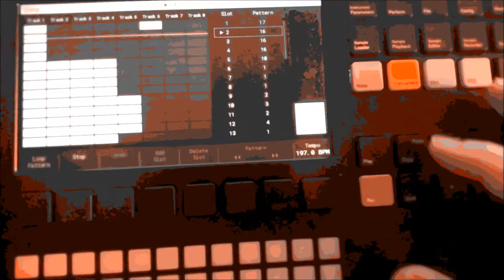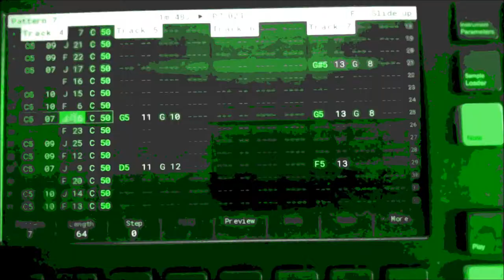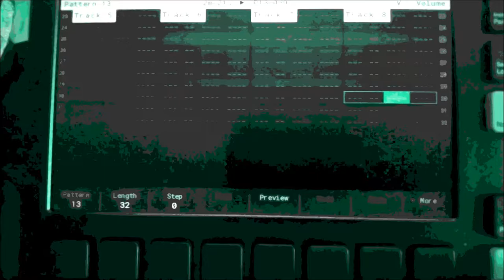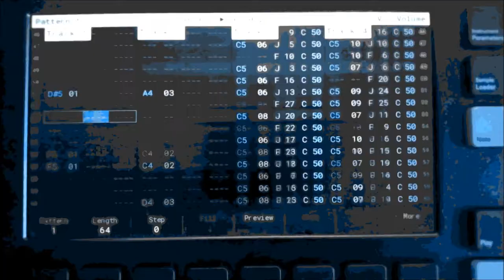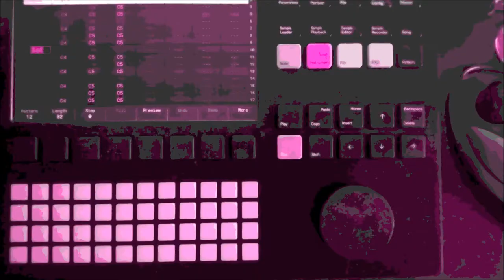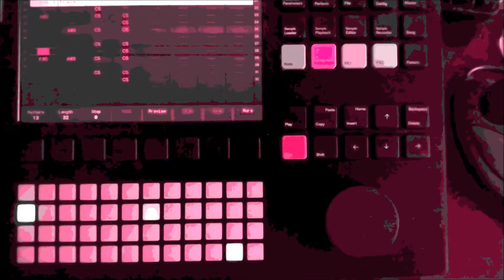nobel 11 - hiro (second polyend tracker song)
still learning how this crazy box works, and enjoying doing so